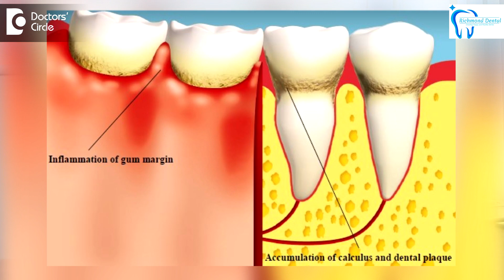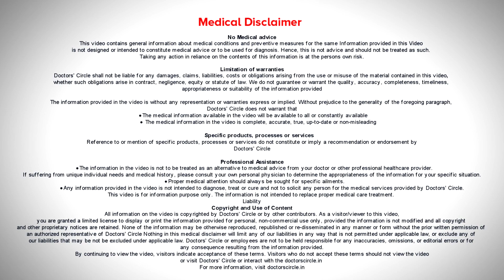Oral Health In Women | Hormone Affecting Oral Health In Women - Dr. Hajira Nazeer |Doctors' Circle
Dr. Hajira Nazeer | Appointment booking number: 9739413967
Consultant Cosmetic dentist | Richmond dental   Langford Road, Bengaluru
A woman’s oral health is very important for her overall systemic health.  If you can see that the  oral health it  affects  the systemic  health in different  ways. There are certain diseases that can occur like heart disease, stroke  respiratory disorders, all this which are  related  to the  gum diseases,  especially because of the  bacteria  which are  present  which can be  transported  across  the  blood stream.  About the  hormones affecting the women,  ofcourse, if  we  can see there are  two  hormones  like the  progesterone and estrogen, whenever  we  see  there is  an increase in progesterone and  estrogen, so hormones in a  women play a very  important  role. We go through several stages in life like puberty, menses, pregnancy, and few women are on oral  contraceptives and then there is  the menopausal stage. So let us discuss about how the hormones affect the  oral health. There are hormones like progesterone and estrogen which increase during the puberty which are the predisposing factors for the   risk of periodontal diseases and gingivitis. Gingivitis is  basically the inflammation of the gums and  the  periodontal  disease will lead  to loss of  tooth at a very early age, the  young ladies they have tendency  towards eating a  lot of  food  during  puberty. So  we  need  to go in  for  a regular  dental  checkup to avoid  any kind of  oral health  issues. The next thing is about menses. During menses there is not  any kind of  effect  on  a  woman having a healthy gingival  but whenever a woman has  issues  like swollen  gums, it may lead  to  atrophy of the  salivary  glands and severe  bleeding of  gums and leading to severe  periodontitis. Hence  we  have  to  visit the  dentist  atleast  once  in  6  months so that we  can get a  round of  scaling done  and  improve  our  oral  hygiene.  Let us talk about pregnancy. During pregnancy, we  see  that   many  ladies tend  to  avoid the  dentists thinking  that it is not necessary or it  is   going  to be harmful for the baby.  But  it is  very  important to visit the  dentist  because  during pregnancy there are   lot of  problems  you can  face,  for  example  you can see that there are  swollen  gums and due  to nausea  and  vomiting there are  dental erosions  which are  happening  and which can lead  to  dental caries, the  procedure  can  be  carried  put in the  2nd  trimester of  pregnancy which is the safe  period where  the baby is  too small to have  any  kind of an  effect of it. In the menopausal stage is a stage  which is  usually in a woman after  40  years of age. These women, the  hormone levels are  increased, the  progesterone and estrogen and it  causes  periodontal problems  and  can  have  an impact  on your mouth and can lead to  burning mouth syndrome. There are any problems that a woman can face during this phase. It is better to go to  a  dentist and  get a dental  checkup don’t  to  avoid these  issues. In women on oral contraceptives, there is an increase in progesterone and estrogen, which are again the predisposing factors for gum infections. You can see the composition of saliva whenever there is consumption of oral  contraceptives, it is  decreased. So it  may  lead  to dryness of mouth, which can lead to  several other  dental issues, the women on  oral  contraceptives  needs  to the  dentist whenever they are  going in for  a  procedure for  example  the  woman  who is on oral  contraceptives is  going in for  extraction, they have to inform the dentist  because  it  may  lead to  a  prolonged healing and  it  may lead  to a condition called as  dry  socket, which is very painful. So here I would like to stress that the woman need to take care  of  their  body. The three important things that you  need to do is  brushing, flossing,  and mouth  rinsing. These are  the  three  important  things  and if  we  women  can visit the  dentist, where the dentist will definitively tell us   the facts  about  how to avoid  certain things and would help you with a lot of things and   tell you a lot of  knowledge about how to  improve  your  oral hygiene and  we  can  see  that the fluoride application during  all these stages  is very  important  to decrease  dental caries. It helps in demineralization and it makes the teeth strong.